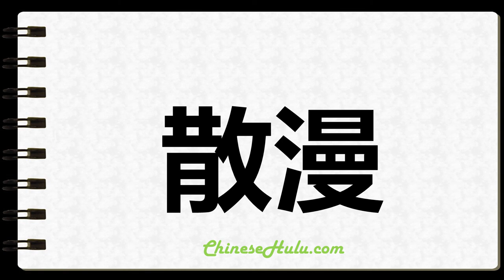How to Write Undisciplined in Chinese